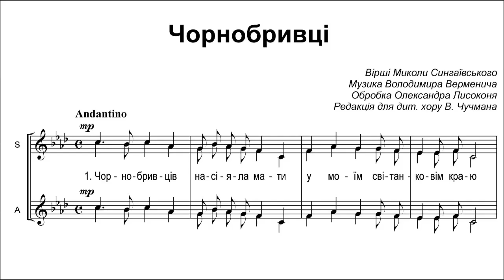Верменич сл Сингаївського Чорнобривці Людкевич хор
Дир. - Оксана Долішна
Поезія - Ілона Ельтек